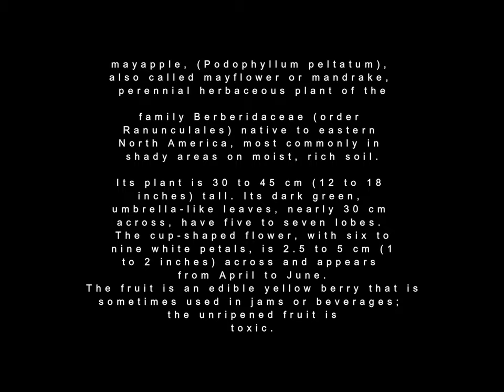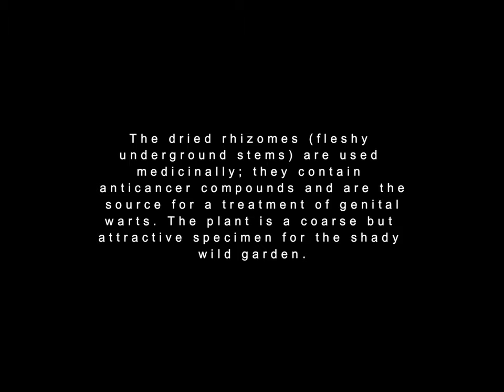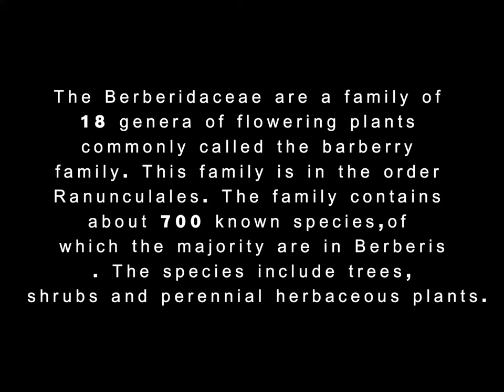MAYAPPLE WE WILL FIND IT MARYLAND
Podophyllum is an herbaceous perennial plant in the family Berberidaceae, described as a genus by Linnaeus in 1753. In the past, several species were included in the genus, but all but one have been transferred to other genera (Dysosma and Sinopodophyllum).

The one remaining species is Podophyllum peltatum, with common names mayapple, American mandrake, wild mandrake, and ground lemon. It is widespread across most of the eastern United States and southeastern Canada.

Mayapples are woodland plants, typically growing in colonies derived from a single root. The stems grow to 30–40 cm tall, with palmately lobed umbrella-like leaves up to 20–40  cm diameter with 3–9 shallowly to deeply cut lobes. The plants produce several stems from a creeping underground rhizome; some stems bear a single leaf and do not produce any flower or fruit, while flowering stems produce a pair or more leaves with 1–8 flowers in the axil between the apical leaves. The flowers are white, yellow or red, 2–6 cm diameter with 6–9 petals, and mature into a green, yellow or red fleshy fruit 2–5 cm long.

All the parts of the plant are poisonous, including the green fruit, but once the fruit has turned yellow, it can be safely eaten .
The ripe fruit does not produce toxicity.

The substance they contain (podophyllotoxin or podophyllin) is used as a purgative and as a cytostatic. Posalfilin is a drug containing podophyllin and salicylic acid that is used to treat the plantar wart. Podophyllotoxin is highly toxic if consumed.

They are also grown as ornamental plants for their attractive foliage and flowers, and they are a larval host for the golden borer moth and the may apple borer.

Though the common name is mayapple, in some areas it is the flower that appears in early May, not the "apple". The fruit or "apple" is usually produced early in summer and ripens later in summer.

Many species of plants have mycorrhizae to assist with nutrient uptake in infertile conditions. Mayapple plants are considered obligately dependent upon such mycorrhizae, although it may also be facultatively dependent upon rhizome age and soil nutrient levels. Plants are commonly found infected by the rust Allodus podophylli, appearing as honeycomb-patterned orange colonies under the leaves, and yellowish lesions on the upper surface.

The unripe green fruit is toxic. The ripened yellow fruit is edible in small amounts, and sometimes made into jelly, though when consumed in large amounts the fruit is poisonous. The rhizome, foliage, and roots are also poisonous.[18] Mayapple contains podophyllotoxin, which is highly toxic if consumed, but can be used as a topical medicine.[citation needed]

Mayapple has been used by American Indians as an emetic, cathartic, and antihelmintic agent.The rhizome of the mayapple has been used for a variety of medicinal purposes, originally by indigenous inhabitants and later by other settlers.[citation needed]

Mayapple can be also used topically as an escharotic in removing warts, and two of its derivatives, etoposide and teniposide, have shown promise in treating some cancers. Etoposide is among the World Health Organisations's list of essential medicines and it is derived from podophyllotoxin.